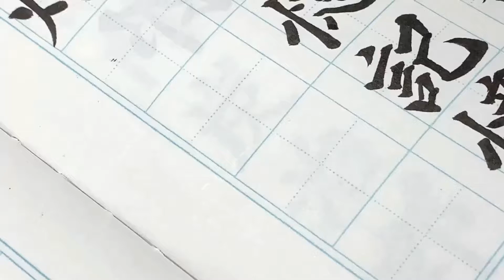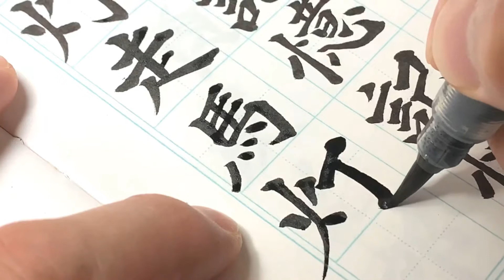I tried drawing "走馬灯" 【Japanese calligraphy, Japanese culture】NCS